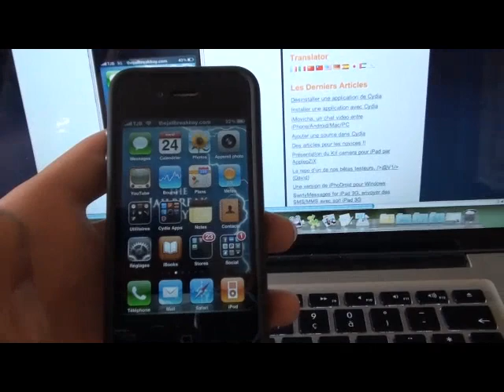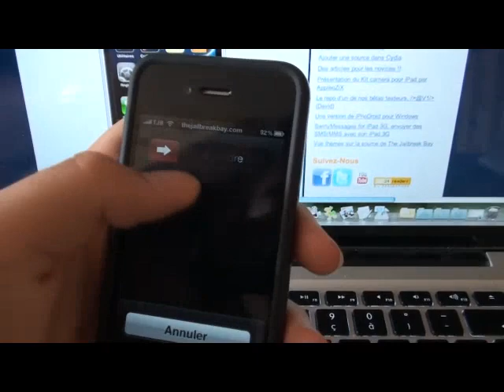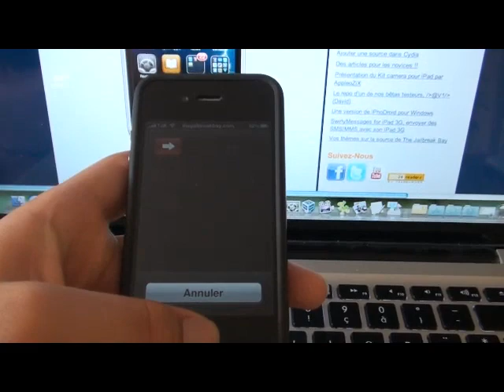Forcer une applications à se fermer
Voici une petite video pour les novices qui explique comment forcer une application à se fermer.